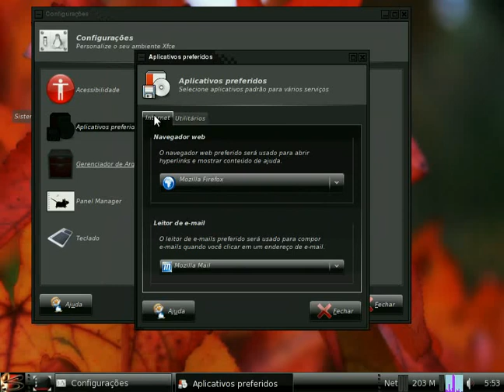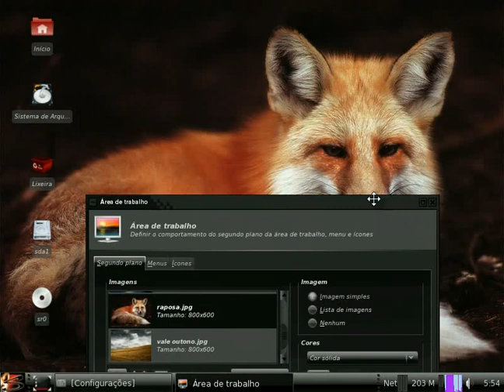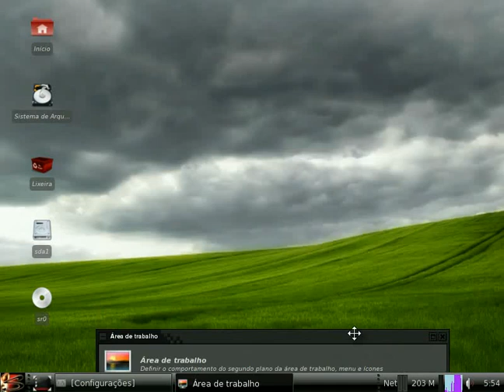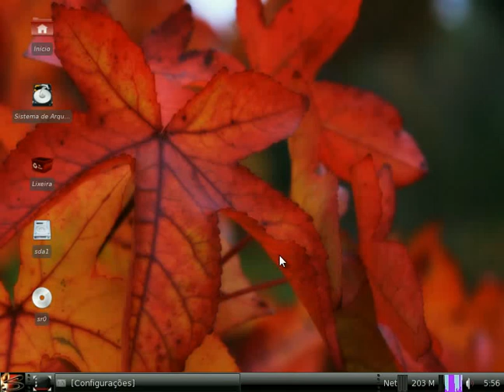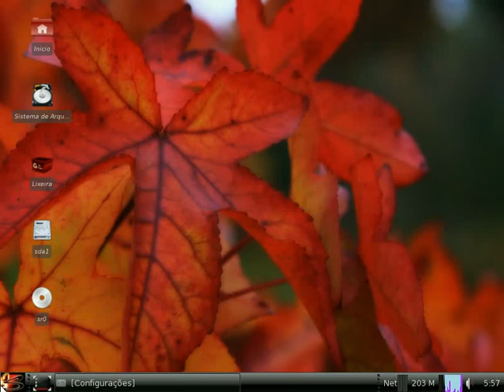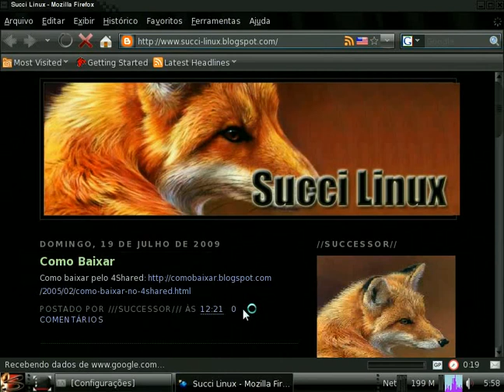Succi Linux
Distro baseada no Puppy Linux - Succi Linux